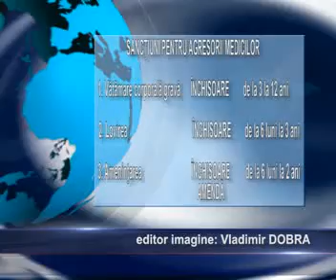Pedepse pentru agresori